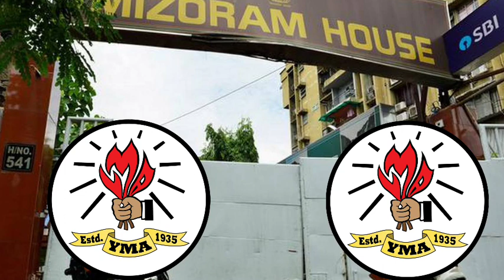Hnam dang (vai) lakah Warning chhuah/Vai chhawr loh tur/ Assam sawrkar nge dik vaiho?